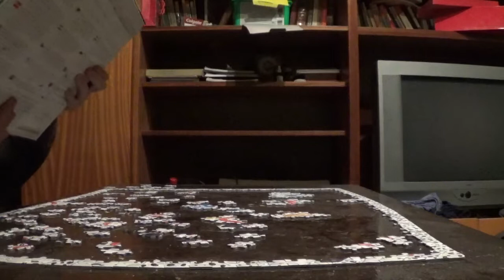IMPOSSIBLE PUZZLE KIRAKÁS #10